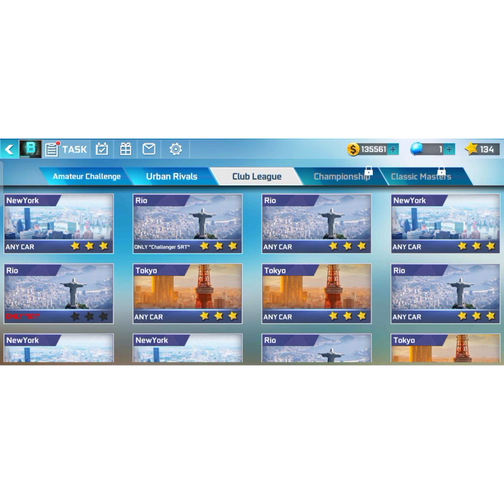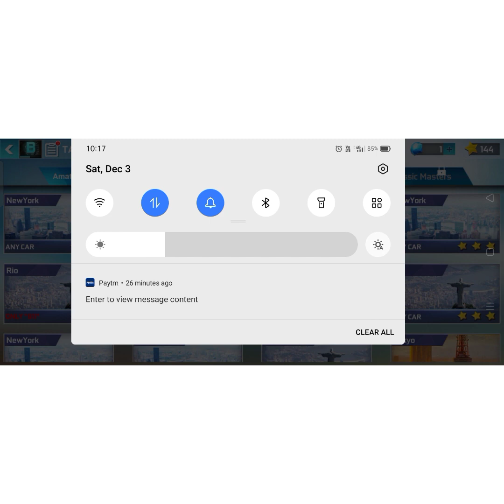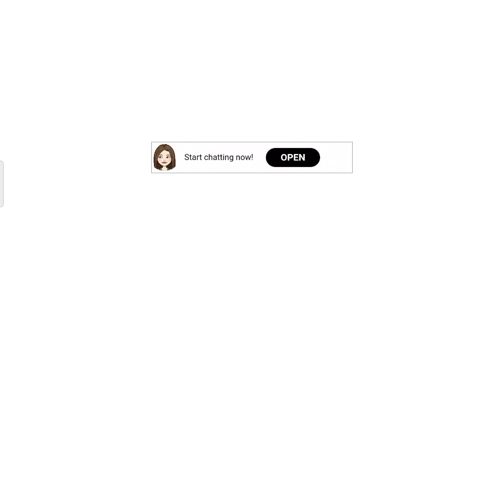street racing 3D: club league: full game play:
the great racing action. it is very exciting..I m trying new game I downloaded last weekend. in this video I m completing club league in career this game is street racing 3D. very exciting game # enjoy this ride...😃🙏🏻*
drive fast n drive hard
challenge yourself
make money not friends
hunt or get hunted
fight for your ride
the best drives
racing game
race against time
the Ferrari challenge
try it
the great racing fever
fast and furious
Michael Schumacher
vin Diesel
fast and furious
Hollywood racing
Mercedes Benz
the great Audi
the great rolls Royce
James bond
make money
money matters
money is life
grow together
be confident
be courageous
be disciplined
follow rules
enjoy the process
more money, more power,more Joy, more living🍷🍷🍷🔥🔥
enjoy the great rides ever🍷🏍️🏍️🏍️🏎️🏎️🏎️🏎️😱☠️☠️🔥